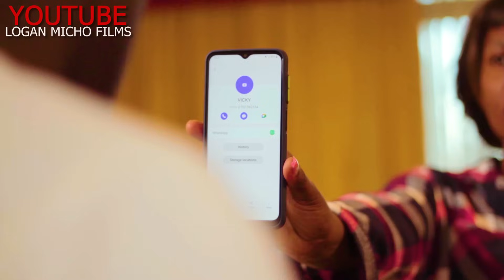CONSPIRACY part B, Translated Movies, VJ CHAM, UGANDAN MOVIES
BEST UGANDAN MOVIES 2024, LOVE, ROMANCE, FUNNY, INTERESTING, EDUTAINMENT

This Is a Fiction Compilation Of Scripted and Dramatized actions that never tool place in actual life. All the characters are fictional and the video is not intended to Promote or Glorify violence but rather to teach. Any Resemblance to actual incidents or persons, is purely coincidental.